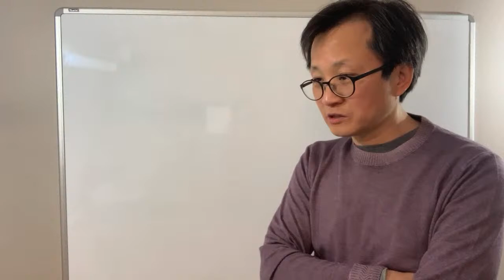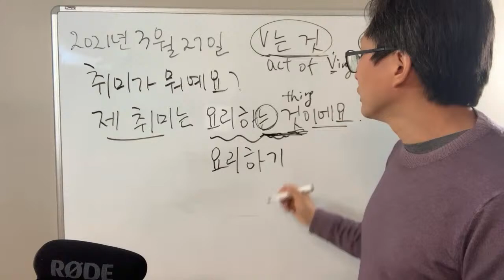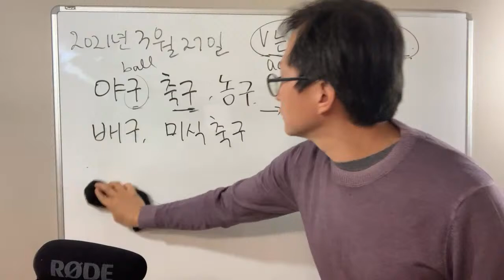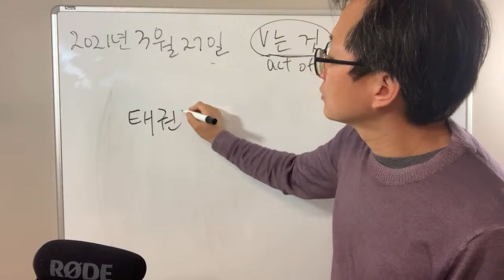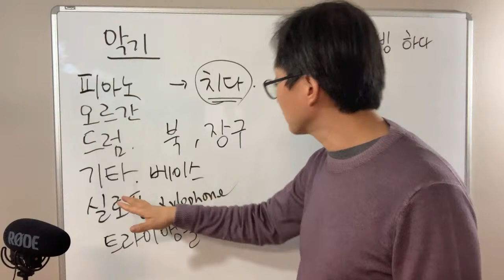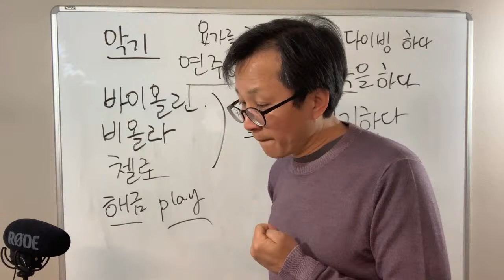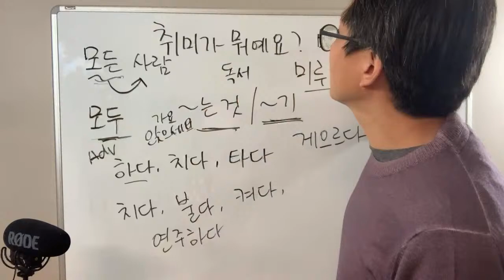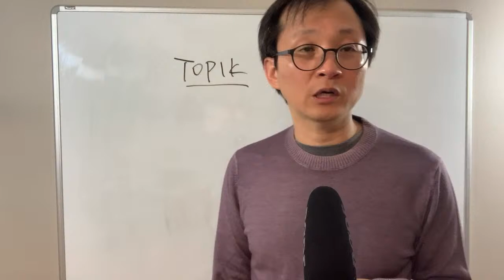Prof. Yoon’s Live-streaming 3/27/2021